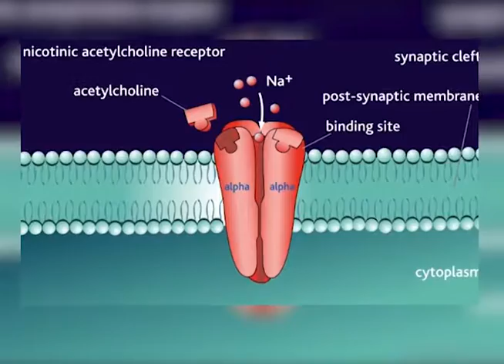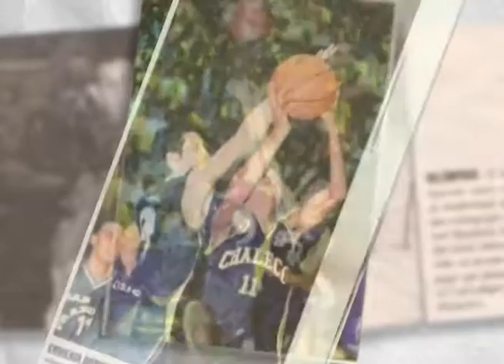CN: Javier necesita ayuda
Una rara enfermedad mantiene postrado a un amante del baloncesto. Ahora sus amigos y familiares  han organizado una actividad de la que usted puede ser parte para su recuperación.